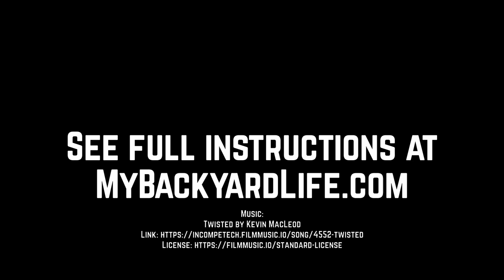How To Install Swagman Around the Spare Bike Rack on an RV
For me, I like to keep the back end of my truck bike free which leaves room for other things such as firewood, coolers and usually a couple scooters for the girls. This Swagman around the spare tire bike rack was the perfect solution for my travel trailer which is a 23IKSS Shamrock / Roo by Forest River.

The Swagman around the spare tire system is super easy to install and it is the perfect answer to carrying the kids' bikes. In this video, I show you how to install it.

How do we get the adult bikes to our destination? We really like the jack-it double bike carrier system which combined with this Swagman system allows us to carry four bikes in total.

Find the full instructions on the Swagman bike rack installation on my

You can find the Swagman Around the Spare Bike Rack on Amazon by following this link:

Tools you'll need for the install:
(2) 1/2″ sockets or ratchets

15mm socket or ratchet